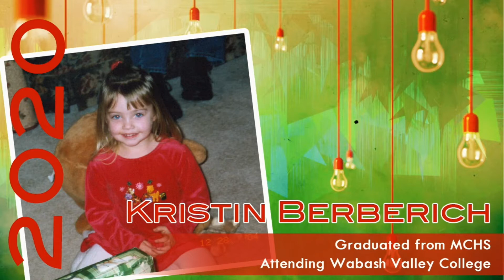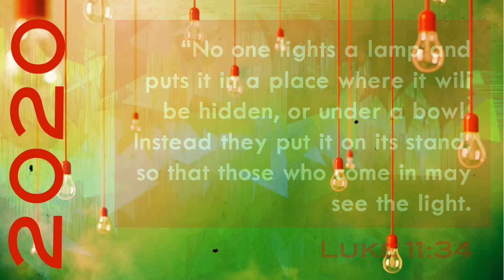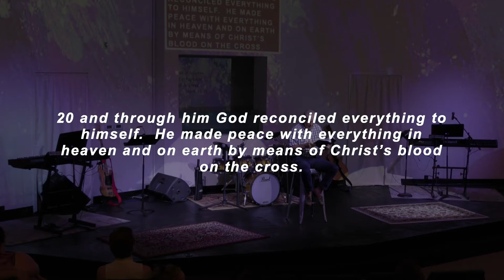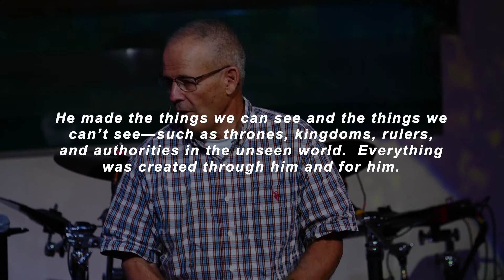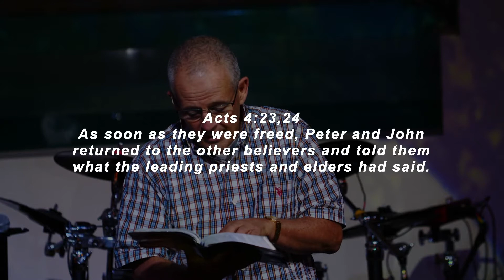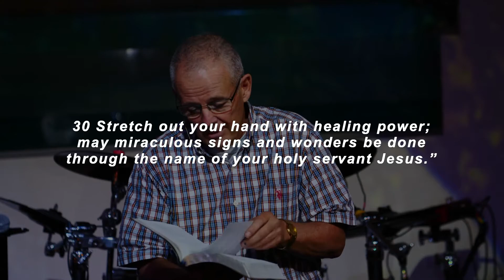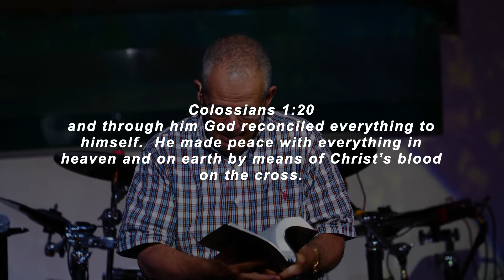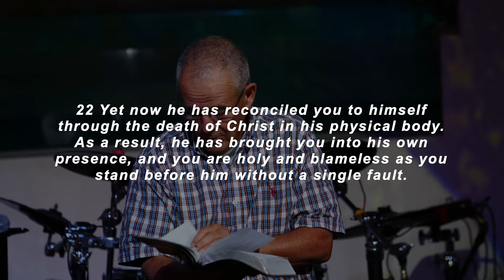Parkview Christian Church service 8-09-2020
Sermon Series: Lockdown